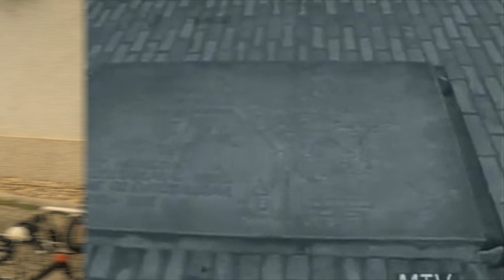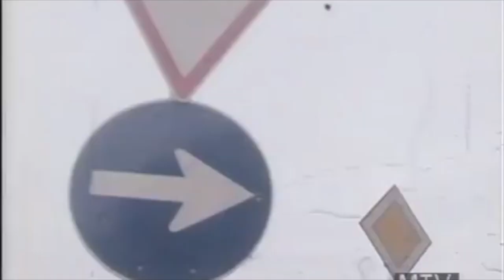Az Anno Budapest Újpalotára látogat (2019. 04. 21.) - műsorajánló Panxnotded Miklóssal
A 2019. április 21-i, húsvéti Anno Budapest műsorában Újpalotára látogatunk el.
Tudta, hogy 2017-ben Rákospalota/Újpalota határán elszabadult egy elefánt? Vagy hogy 1989-ben a Vörös király, fehér lovag című film forgatásán a lakótelep szánkódombján vettek fel egy temetőjelenetet? Netán ott volt az első magyar rooftop koncerten 1973-ban, amikor a Neoton és a Piramis játszott a lakótelepi óvoda tetején?
Töltse velünk a húsvét vasárnapi délutánt és ossza meg Ön is egykori élményeit, emlékeit Panxnotded Miklóssal; hívja adás közben a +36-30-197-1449-as, a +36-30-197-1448-as és a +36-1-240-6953-as telefonszámok valamelyikét.